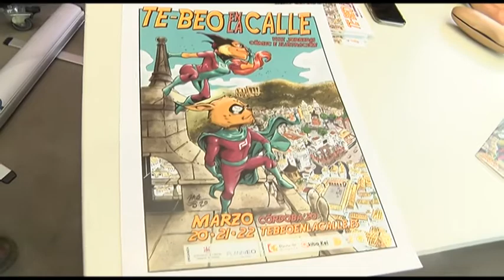NUEVA EDICIÓN DE TEBEO EN LA CALLE